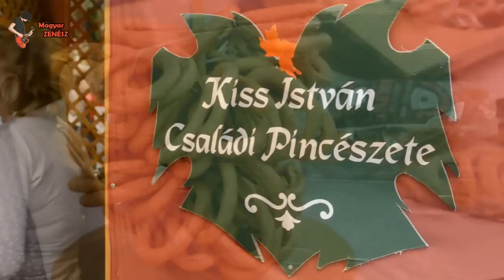IX. Tolcsvai Borfesztivál 2012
IX. Tolcsvai Borfesztivál
Tolcsva
2012

Zene/Music: Kerekes Band - Ethno Funk

A videóban szereplő együttesek:
Miskolc Uni Dance Company
Keresztes Ildikó
EstHajnal zenekar
Ferenczi György és a Rackajam
Neoton Familia
Speaker: Vajtó László

magyarzenesz.hu
2012